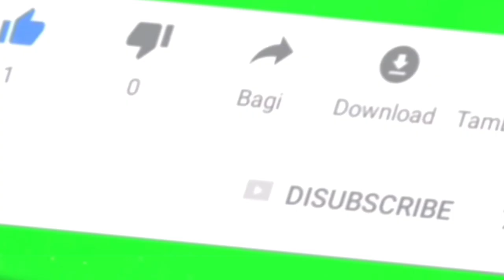Trailer buku harian seorang istri hari Selasa 26 April 2022